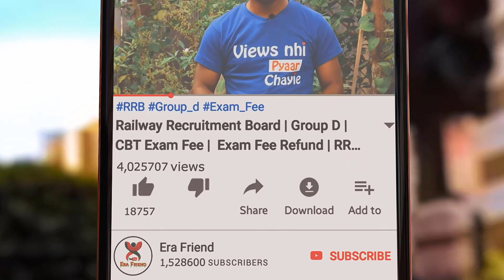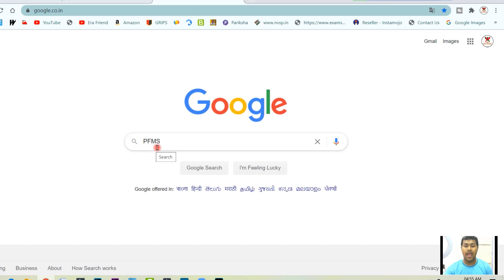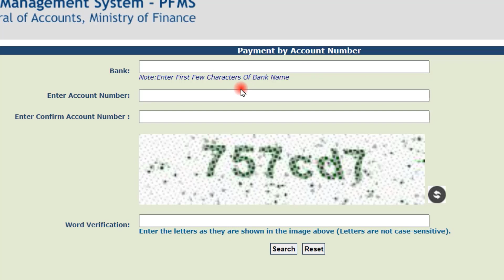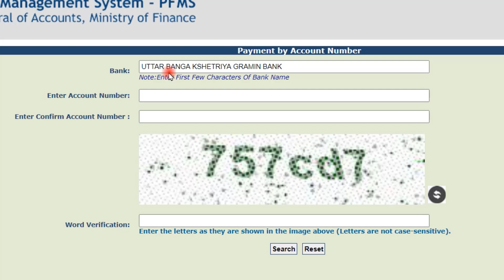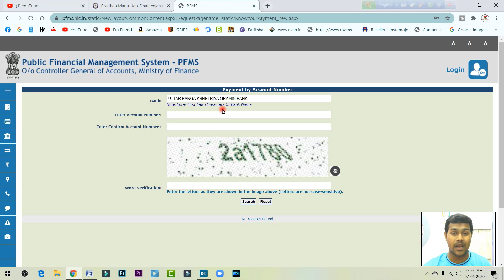PMJDY Balance Check | How to know Pradhan Mantri Jan Dhan Yojana Account Balance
PMJDY Balance Check | How to know Pradhan Mantri Jan Dhan Yojana Account Balance | PM Garib Kalyan Yojana.
PMJDY Account can be opened in any bank branch or Business Correspondent (Bank Mitr) outlet. PMJDY accounts are being opened with Zero balance.
Any Indian citizen can open an account under PMJDY scheme in any bank branch or Business Correspondent (Bank Mitr) outlet. A minor of above the age of 10 years can open the savings bank account in any bank under this scheme

এই ভিডিওতে আপনাদেরকে দেখানো হয়েছে, সেখানে হয়েছে, জানানো হয়েছে, কিভাবে আপনারা জন ধন একাউন্ট এর ব্যালেন্স অনলাইনে আপনার মোবাইল অথবা কম্পিউটার এর মাধ্যমে চেক করবেন।

How to check your Jan dhan yojana balance
How can I check my Jan Dhan account?
To check the status of your PMJDY account, Click on 'Status Enquiry' tab.
Is Jan Dhan zero balance?
Pradhan Mantri Jan-Dhan Yojana (PMJDY)
Account can be opened in any bank branch or Business Correspondent (Bank Mitr) outlet. PMJDY accounts are being opened with Zero balance
Can I open Jan Dhan account now in 2020?
Application Form & online registration, Account Status 2020 List: Pradhan Mantri Jan-Dhan Yojana (PMJDY) has announced by the Department of Financial Services Ministry of Finance Government of India. ... Candidates can open the accounts in any bank branch or Business Correspondent (Bank Mitr) outlet.